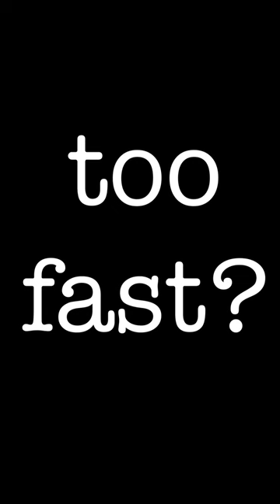Schiller Kabale und Liebe Superkurz